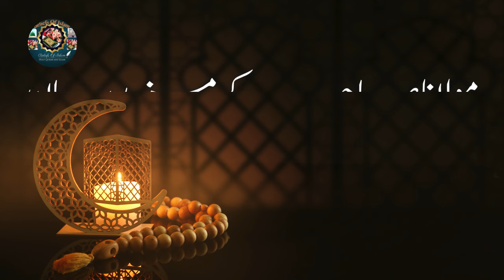Iftari Ke Waqt 1 Badi Ghalti | Ramadan | Ramzan | Molana Tariq Jameel Latest Bayan